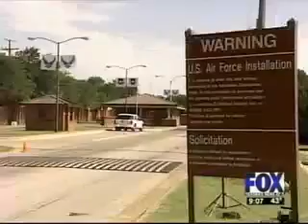Thornberry visits Sheppard Air Force Base